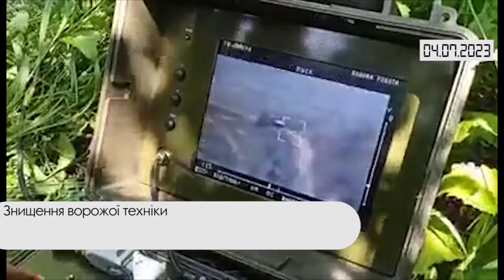Коротко. Війна. День 496. Відеодайджест